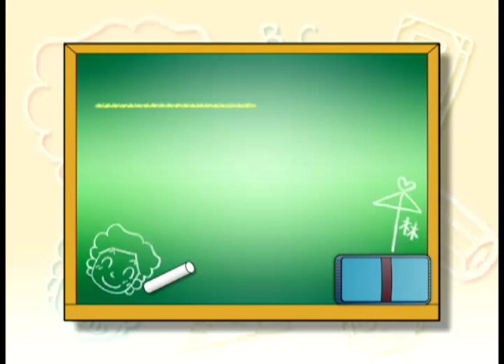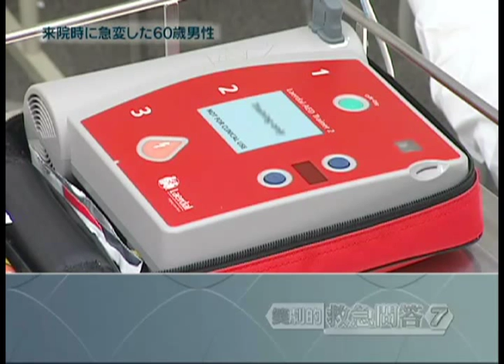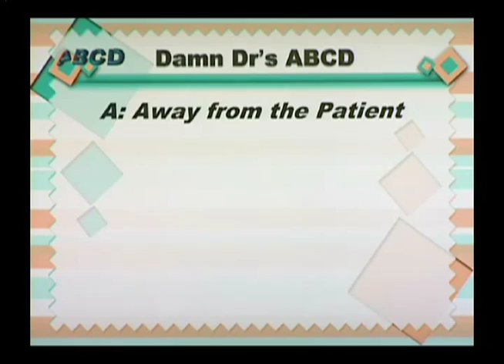Dr.林の笑劇的救急問答 [Season7] サンプル動画② - 臨床医学チャンネルCareNeTV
2010年に改定された「心肺蘇生と救急心血管治療のためのガイドライン」では救急蘇生に対するアプローチが大きく変わりました。手順を簡略・統一化し、「質の高いCPRの重要性」を強調しています。この新ガイドラインに則って解説しながら、さらにプラスアルファの蘇生法を紹介します。
また、おなじみの爆笑ドラマで女性特有の腹痛の謎を解明していきます。最新のエビデンスに基づいて、婦人科・消化器科などの多岐に渡る鑑別診断から緊急度に応じた診断のポイントをクリアに解説します。中には緊急手術が必要なケースもあり、判断を誤ると深刻な事態にもなりかねません。自信をもって対応できる診断力を磨いてください。

収録内容：
第3回「ACLS Upgrade 2010」
第4回「謎多き女性の腹痛」

講師名：林 寛之氏

DVD収録時間：94分

診療科：救急科  総合診療科

内容紹介：
2010年に「心肺蘇生と救急心血管治療のためのガイドライン」が改定され、心肺蘇生や心血管治療に対するアプローチが大きく変わりました。「質の高いCPR」の重要性を更に追求した結果、その手順は簡略化され統一されました。第3回はその新しいガイドラインに沿いつつ、更に1歩前を行く蘇生法を併せて習得しACLSの達人を目指しましょう !
【症例1】
60歳男性。気分が悪いと外来診療に来院していたが待合室で急変、心肺停止に陥る。研修医1は従来のガイドラインに則った方法で心肺蘇生を行おうとするが、先輩の研修医2にはやることなすことダメ出しをされる。そして遂に… !?
【症例2】
78歳男性。自宅のトイレで倒れ孫が連れてきたが待合室で意識消失した。顔面蒼白で意識呼吸ともに(-)、PEAで心肺蘇生を開始する。駆けつけたDr.林の指導のもとチームの合言葉は「さるも聴診器 !」。
エコーでは微弱の拍動がみられDr.林は蘇生の可能性を見出す。次のアプローチは「か、か、か」 !?

女性の腹痛は鑑別診断が多数あり、診療科も内科・婦人科・消化器科など多岐に関わるため診断が非常に難しく最も悩ましい疾患のひとつといえるでしょう。しかし中には、緊急手術が必要になるケースもあり、判断を誤ると深刻な事態にもなりかねませんから、自信をもって対応できる診断力を磨いてください。
症例ドラマと女性特有の腹痛に関する詳しい講義で多くの謎が解明されていきます。診断のポイントは意外なところにあった !?
【症例1】
28歳女性。夕食後からの下腹部痛と下痢を主訴に夜間来院した。待合室でのアナムネによりトリアージナースが迅速な診察が必要と判断。
バイタルサインは血圧:100/60mmHg,心拍数:50回/min,呼吸数:20回/min,体温:35.6℃。
【症例2】
25歳女性。2日前からの腹痛と下痢を主訴に深夜来院。研修医は日中の受診をすすめるが患者は夜の仕事のため昼間は寝ていて来られないと主張。直腸肛門検査ほか各種検査を行うが異常所見が見つからない。
バイタルサインは血圧:115/75mmHg,脈拍:80回/min,呼吸数:16回/min,体温:37.8℃。